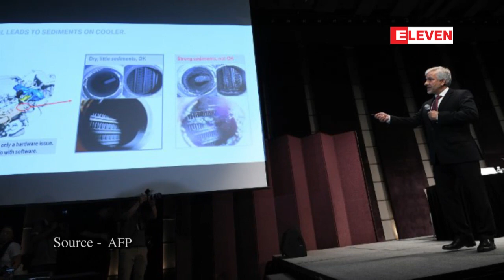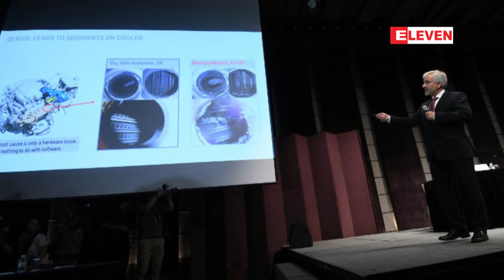ကားမ်ားမီးေလာင္မႈႏွင့္ ပတ္သက္ၿပီး ဆိုးလ္ၿမိဳ႕ေတာ္ရွိ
ကားမ်ားမီးေလာင္မႈႏွင့္ ပတ္သက္ၿပီး ဆိုးလ္ၿမိဳ႕ေတာ္ရွိ BMW ရုံးခ်ဳပ္ကို ေတာင္ကိုရီးယားရဲတပ္ဖြဲ႔ စီးနင္းရွာေဖြ
ကားမ်ားမီးေလာင္မႈနဲ႔ ပတ္သက္ၿပီး ေတာင္ကိုရီးယားရဲတပ္ဖြဲ႔ဟာ ဆိုးလ္ၿမဳိ႕ေတာ္ရွိ BMW ရုံးခ်ဳပ္ကို စီးနင္းရွာ ေဖြမႈေတြ လုပ္ေဆာင္ခဲ့တယ္လုိ႔ အာဏာပိုင္ေတြက ေျပာခဲ့ပါတယ္။